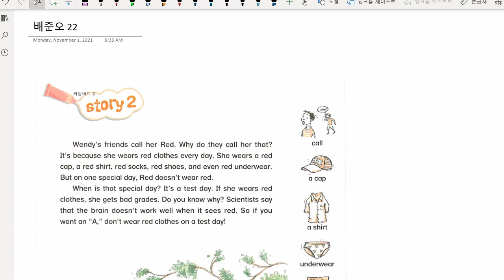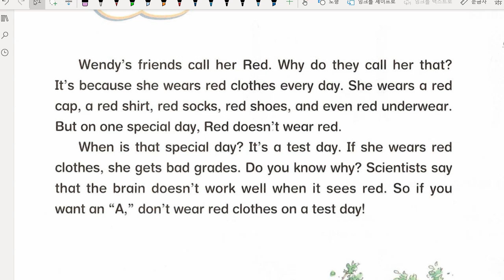배준오 2021 11 01 해설 성취도 확인 성취도 80